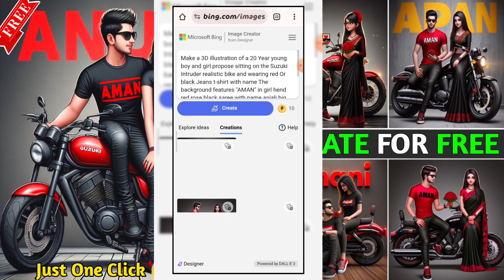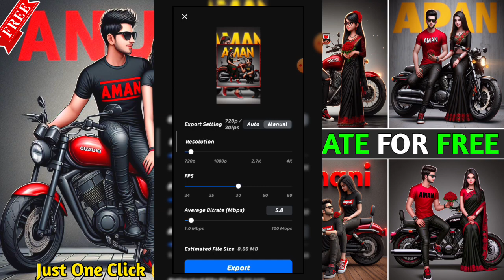HOW TO CREATE 3D AI COUPLE PROPOSE IMAGE CREATOR | TRENDING COUPLE PROPOSE PHOTO EDITING